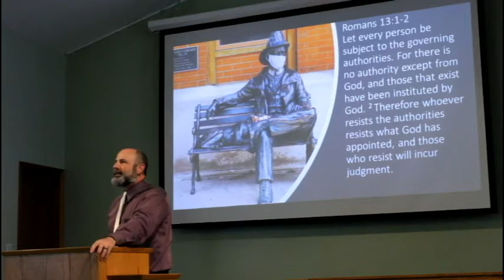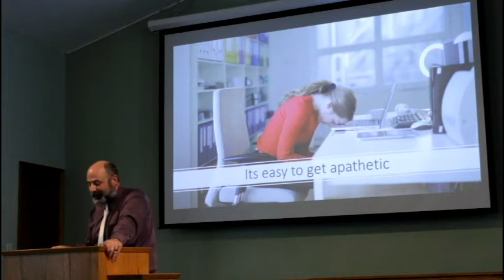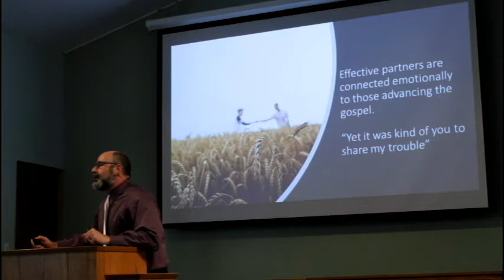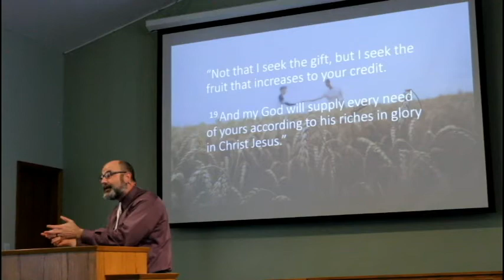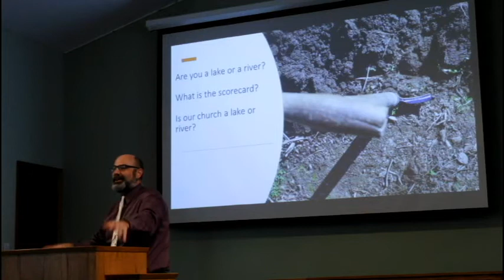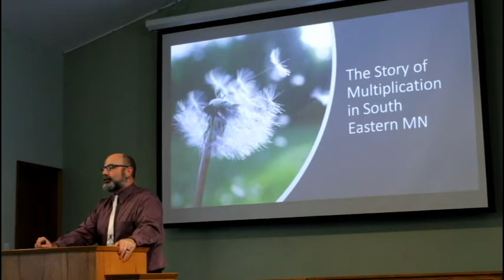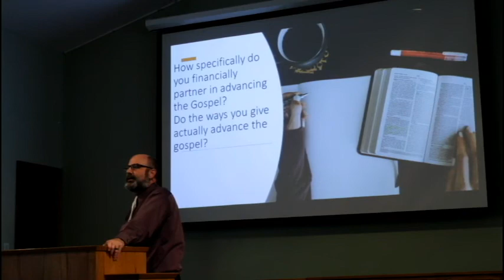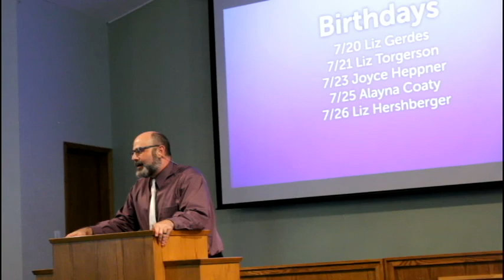Kevin Barnhart July 26 2020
Calvary Evangelical Free Church
Spring Grove, Mn